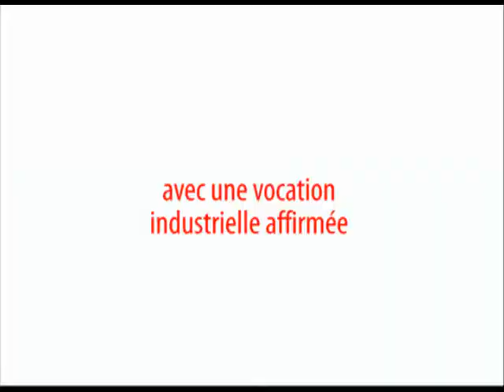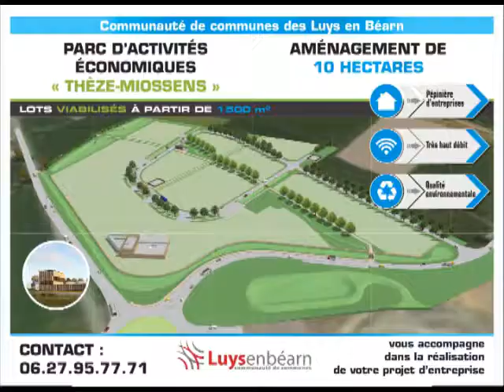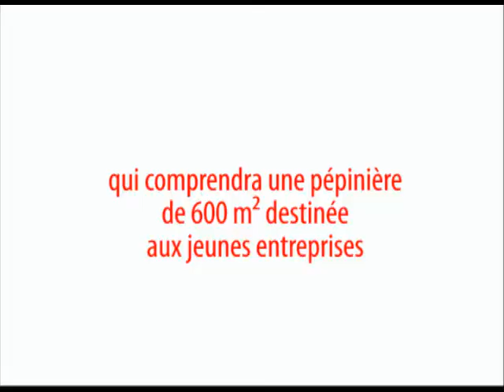Clip Eco 2014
Les atouts économiques de la Communauté de communes des Luys en Béarn. Deux nouvelles zones d'activités en projet, incluant une pépinière d'entreprise.